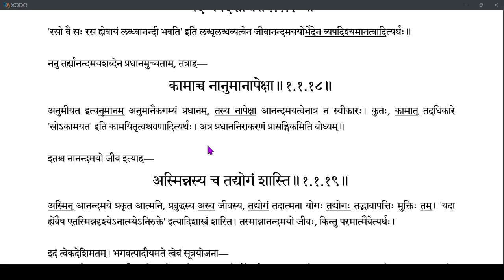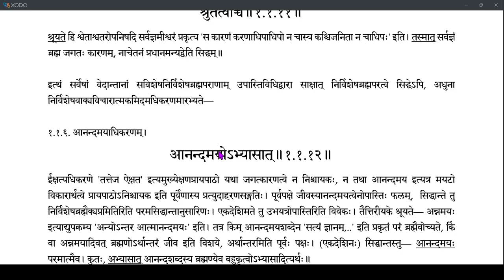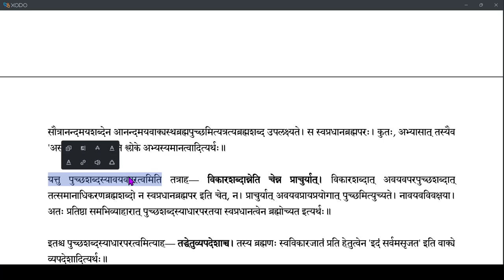Brahmatattvaprakashika 011 (1.1.16-1.1.19)